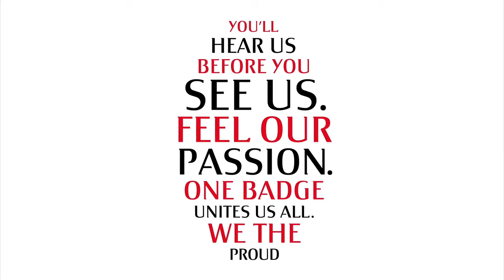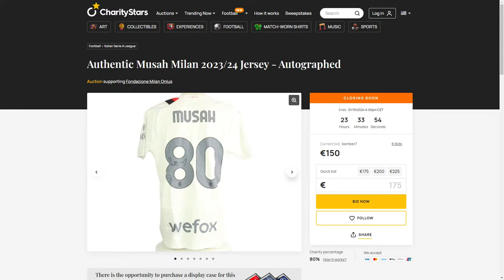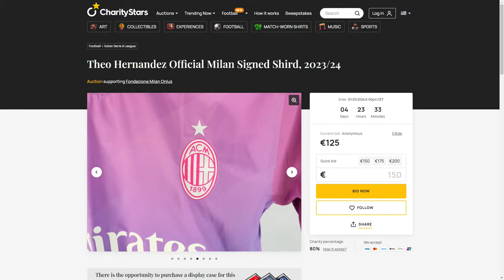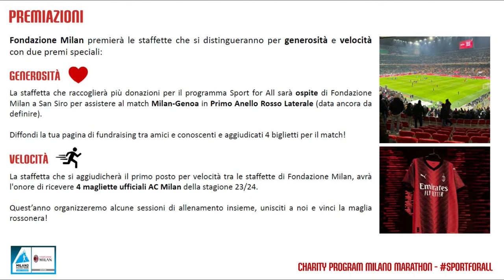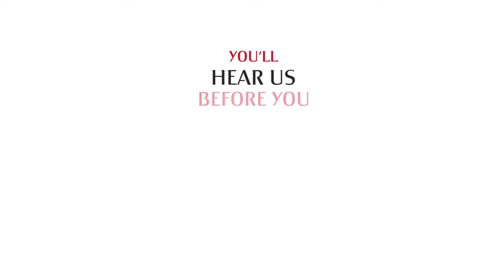SempreMilan | Live con Lollo e Mauro Suma